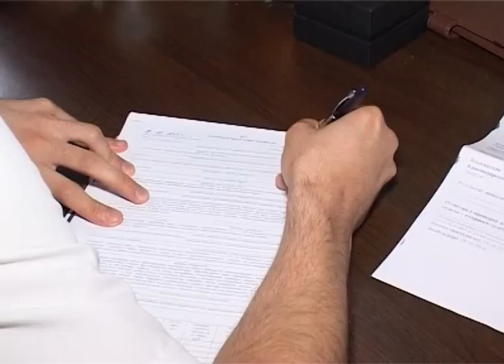В Сочи проходят рейды по выявлению налоговых неплательщиков. Новости Сочи Эфкате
Неплательщики налогов, не обращая внимания на свои долги, дожидаются, когда к ним в дом постучат судебные приставы. Сегодня вместе с налоговой службой, представителем администрации города и судебным приставом мы побывали в микрорайоне КСМ.
Сочи. Новости.
Телеканал Эфкате.